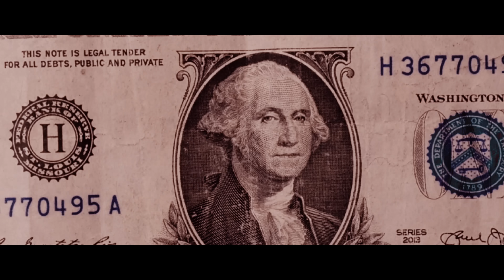Baky - Magicien Freestyle